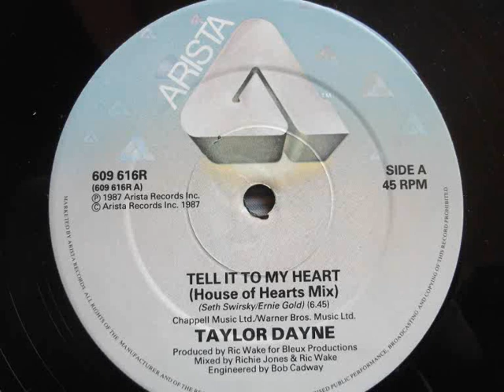Taylor Dane - Tell It To My Heart ( House Of Hearts Mix ) 1987